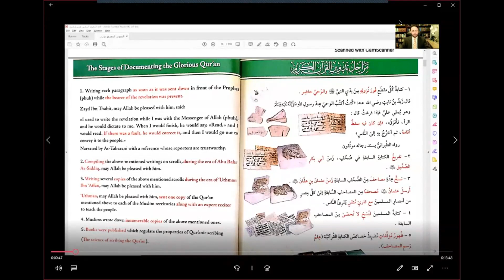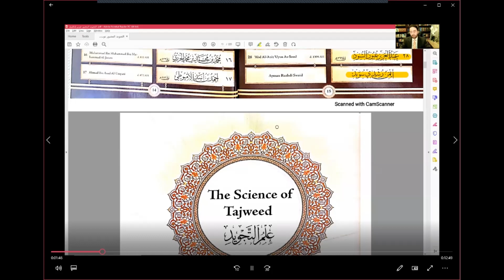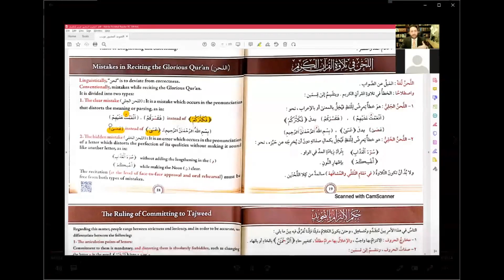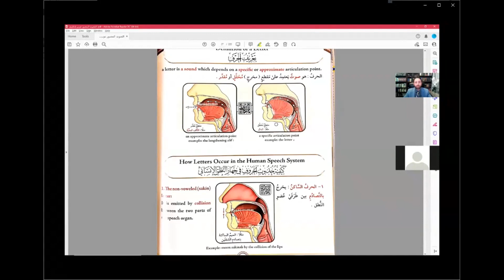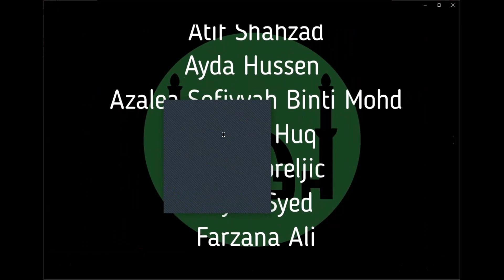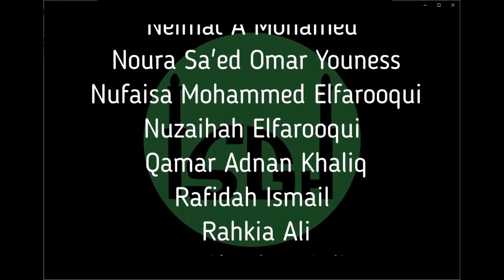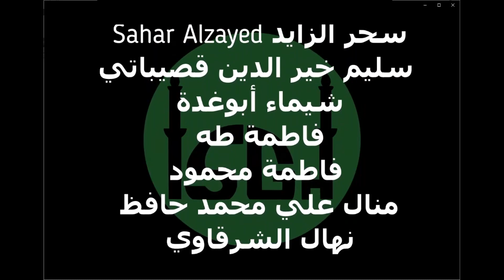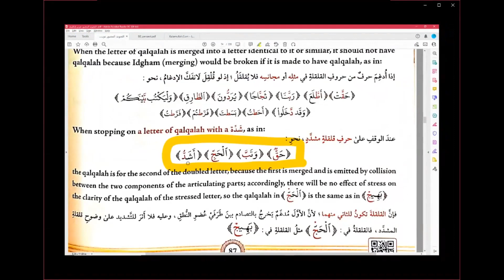Graduation Ceremony of the Tajweed Intensive class - Irhabi Mohamed د. رحابي محمد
Graduation Ceremony of the Tajweed Intensive class students in recognition of their achievement and excellence. We had 170 individuals that registered and 130 that will be graduating from ages 14 to 78 MashALLAH! The commencement will include guest speakers.